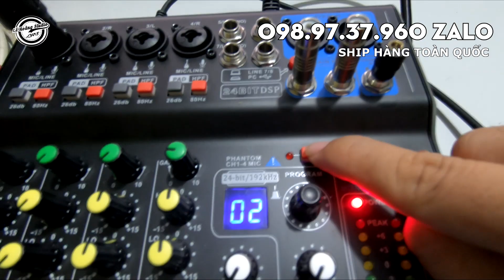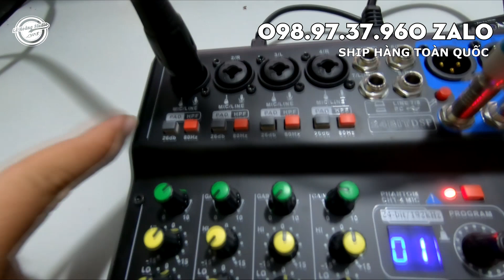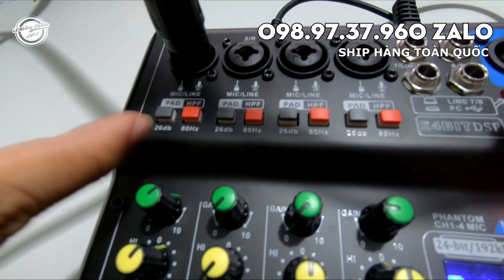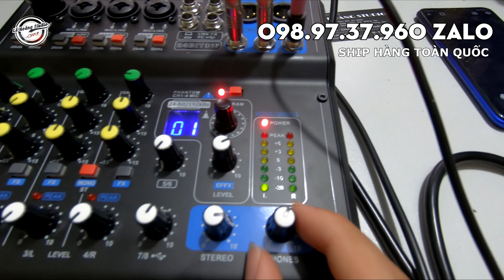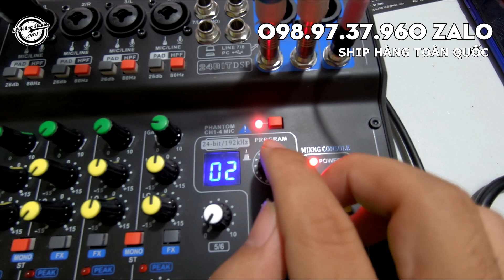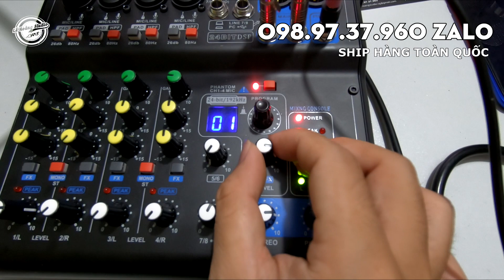LHS | Hướng Dẫn Lắp Đặt & Test Mixer Soundcard LH4 | Lê Hoàng Studio 0989737960 Zalo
Địa chỉ: Châu Thành, Tỉnh Tiền Giang

Điện Thoại: 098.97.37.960 ( Anh Hoàng ) Zalo

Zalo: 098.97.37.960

1. Tư vấn nhiệt tình

2. Gửi hàng và kiểm tra kỹ lưỡng

3. Hướng dẫn lắp đặt ngay sau khi khách nhận sản phẩm

4. Lắp đặt tận nhà đối với khách hàng ở gần và gừi kèm video hướng dẫn với khách hàng ở xa

5. Cài đặt phần mềm miễn phí đối với khách hàng sử dụng Laptop

6. Gửi phần mềm miễn phí với khách hàng ở xa

7. Hướng dẫn sử dụng trong suốt quá trình sử dụng

8. Bảo hành 1 năm 1 đổi 1 với những sản phẩm do lỗi nhà sản xuất.